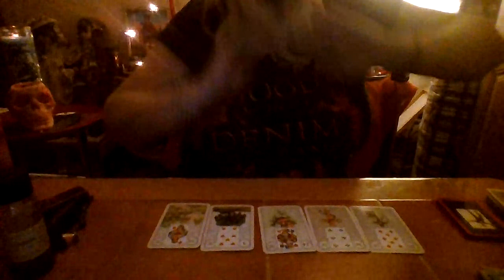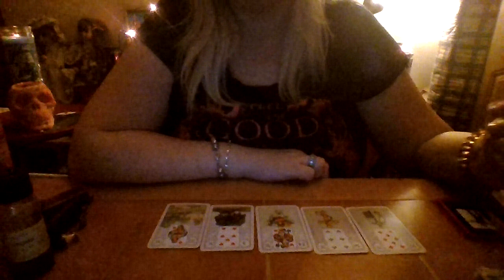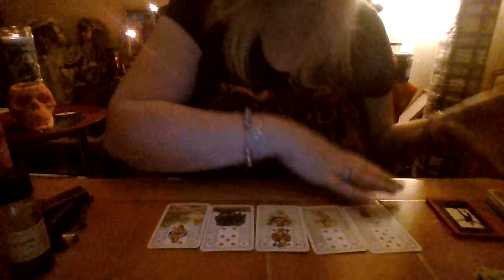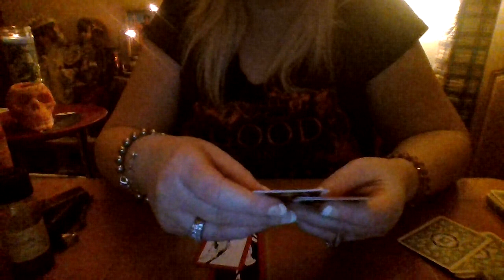LUST HEAD WORK WITH PRINCE SITRI